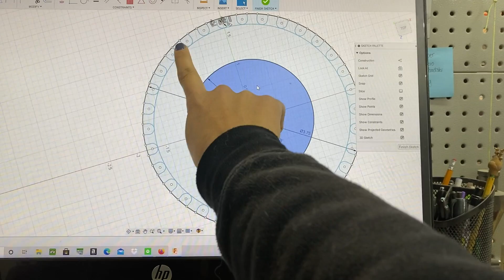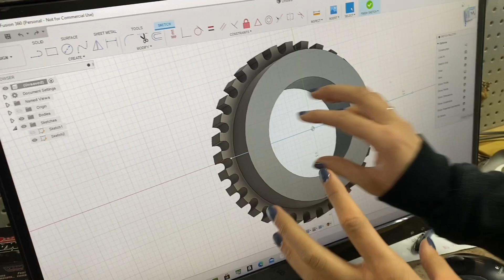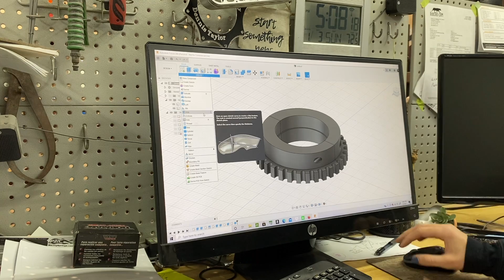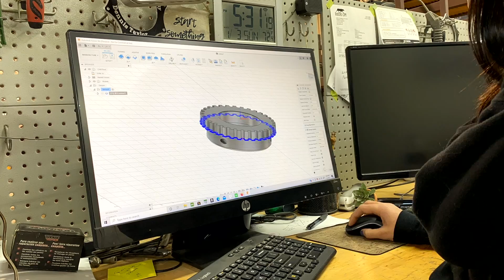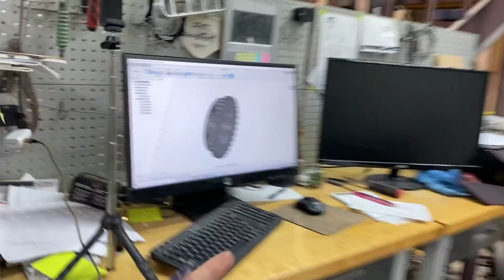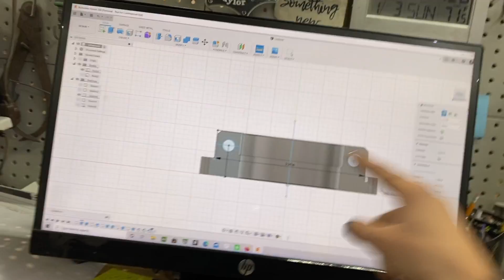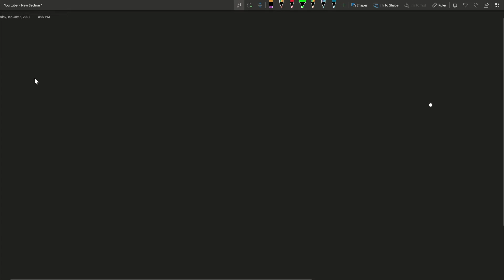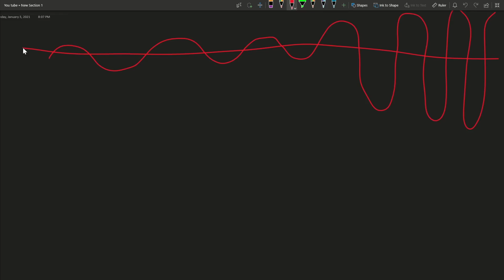We Needed So We Made It 🤷🏽‍♀️ Maybe Slova Will be Fast One Day! 😆 & Tech from High Speed Consulting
We have one BIG goal this year... to make RetroNova FASTER! The potential is there, and the car is basically already for testing, so we have been working to figure out what we can tweak to squeak out some lower E.T.s. So, a few weeks ago dad sent his tune and data log to Brian Macy to look at, plus all the specs on the car so he could look at the combination as a whole. Good news- some small tweaks and we should be on track to hunt out goal! One thing we needed to add was a drive shaft speed sensor (I know... it should have already had one). So while dad and I were discussing it, we decided to just make one. Why not 🤷🏽‍♀️ As I was doing the research on the wheels and different sensors, I realized I had some questions about the different types of Hall Effect sensors and once I did a Google search I found answers as  clear as mud, but eventually figured it out 😅 To save you guys the time though, stay tuned because at end RYAN WITTE from the HIGH PERFORMANCE CONSULTING YouTube Channel will be explaining it all!